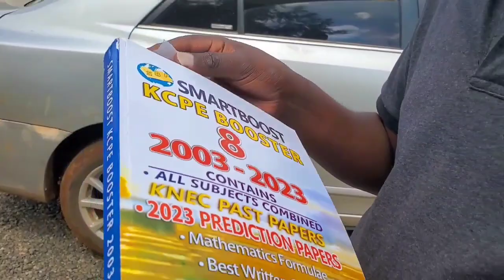Late chelele sister's arrested after attacking sisco& vj mastermind for interviewing tasha na sasha